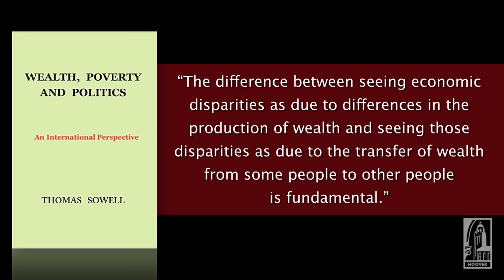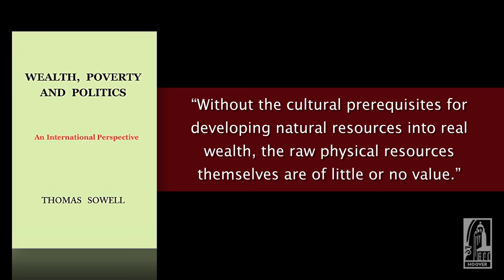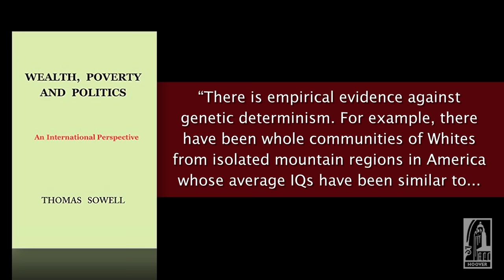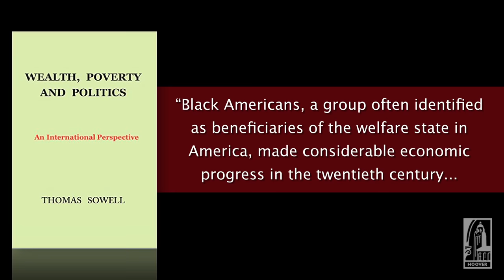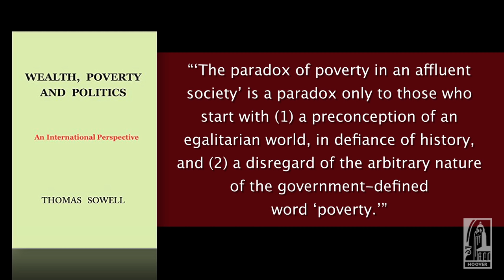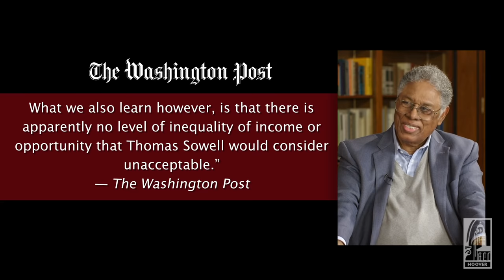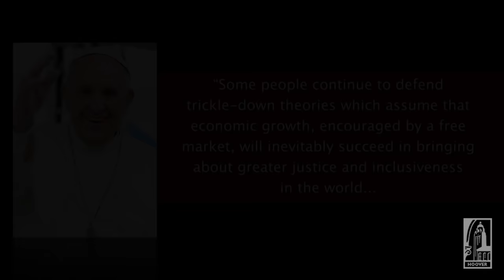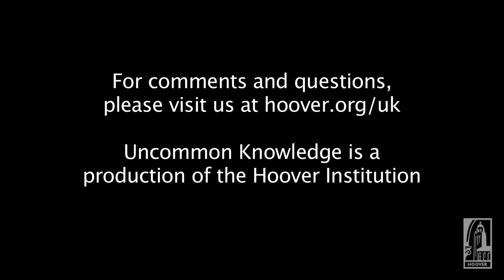Wealth, Poverty, and Politics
Hoover Institution fellow Thomas Sowell discusses poverty around the world and in the United States. Poverty in America, he says, compared to the rest of the world, is not severe.  Many poor people in poverty in the United States have one or two cars, central heating, and cell phones. The real problem for the poor is the destruction of the family, which Sowell argues dramatically increased once welfare policies were introduced in the 1960s.